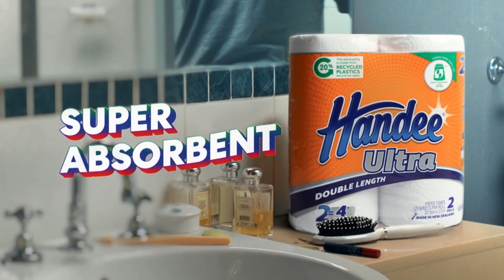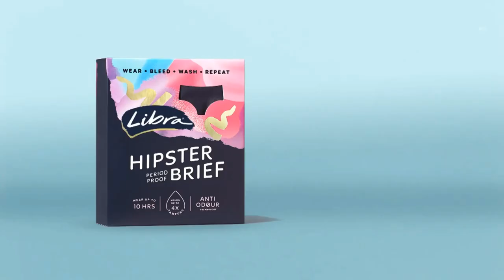Newcastle vs Brisbane NRLW Rd 1 2022